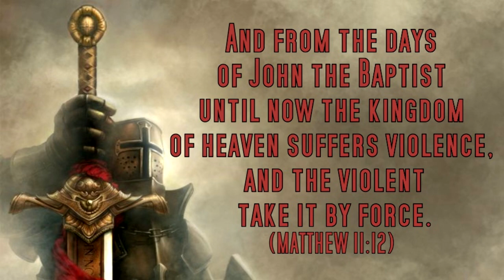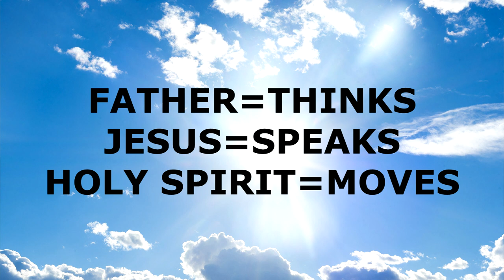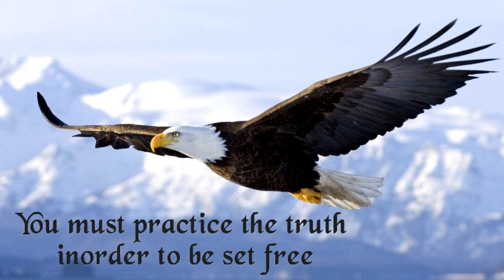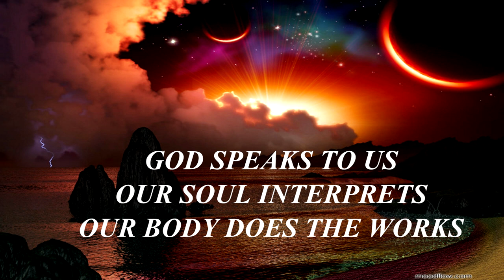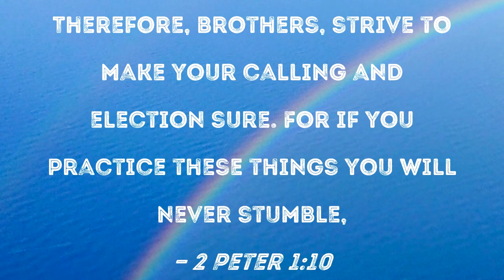Spirit, Soul and Body